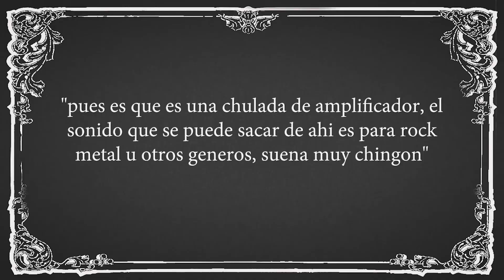El AMPLIFICADOR de CHUY VEGA (YokuAventura #501)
en este video cuento la anécdota de cuando conocí a Chuy Vega y ese mismo día me regalo un amplificador metalero, espero sea de tu agrado.

Si el video te gusto deja un LIKE,
COMENTA para que hagas acto de presencia,
COMPARTE para que se expanda como pandemia,
mi nombre es Edgard Yocupicio y nos vemos en la próxima...¡ABUSADOS!

...Got YokuStudio?